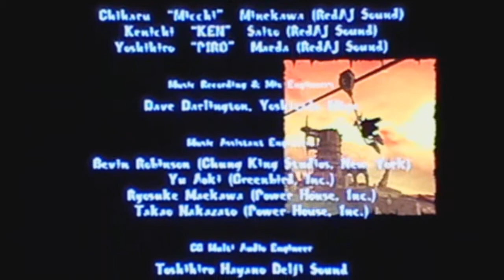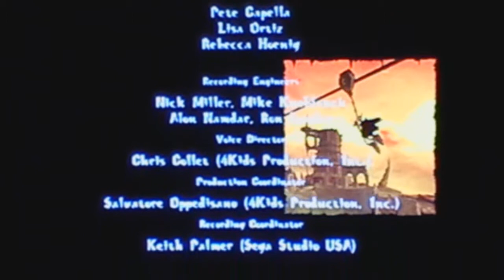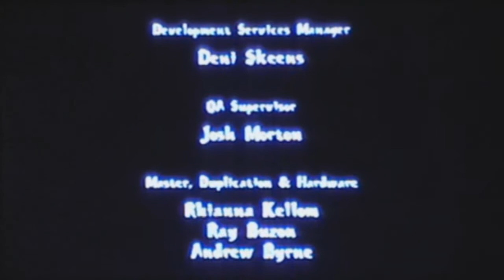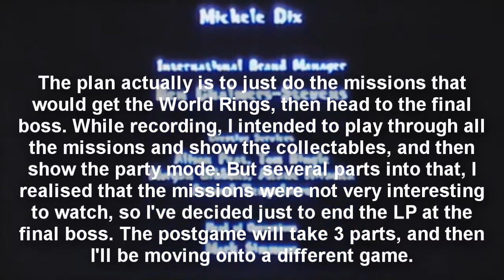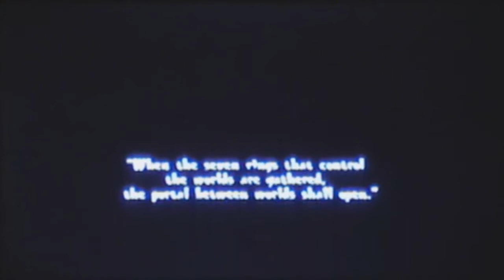Let's Play Sonic and the Secret Rings - Part 9: Rubber Tonic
In this part, we fight some sort of alcoholic beverage.